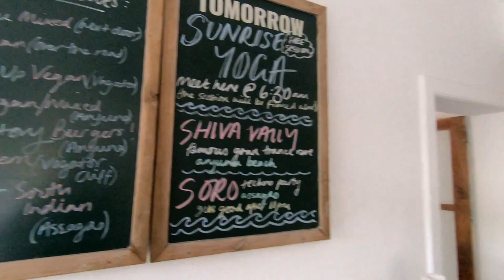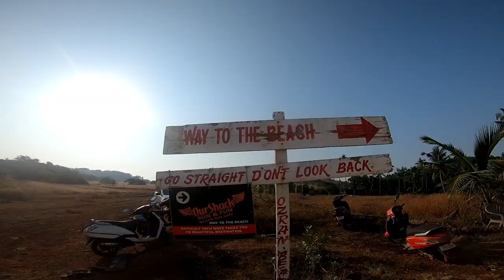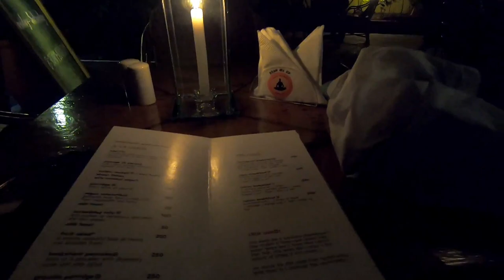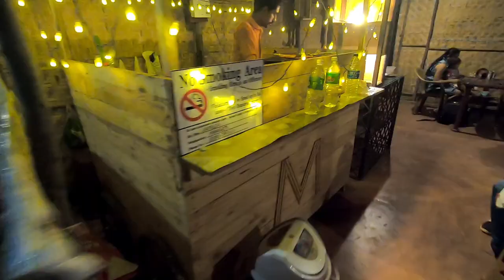VAGATOR, GOA | best place in GOA | Vagator beach Anjuna beach Ozran Beach | Chapora Fort |RESTAURANT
North Goa, Vagator is a little more laid back, though still pretty much steeped in the rave culture. The tourist traffic is predominantly Western backpackers, however it has also become popular with Indian tourists, who particularly come to watch the sunset from the rocks. The sunset through rocks is breathtaking from Vagator Beach.